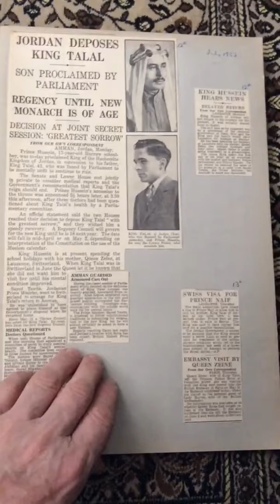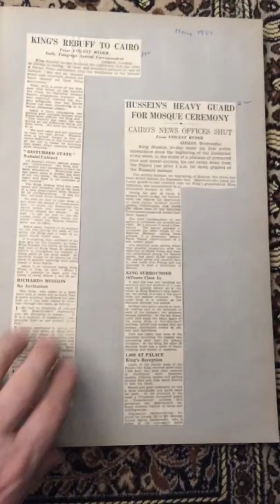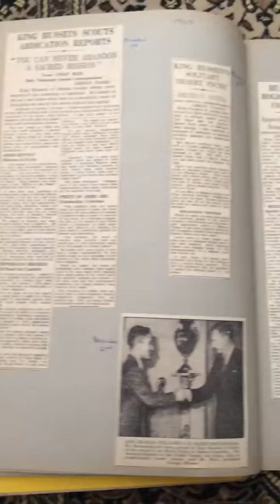Vintage scrapbook - 1950s King abdullah Prince hussein Dina jordan